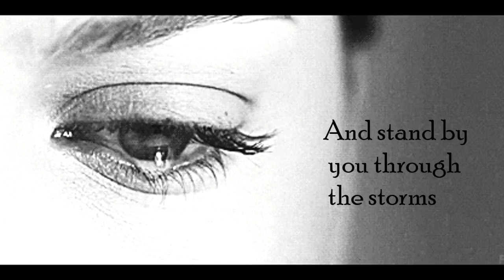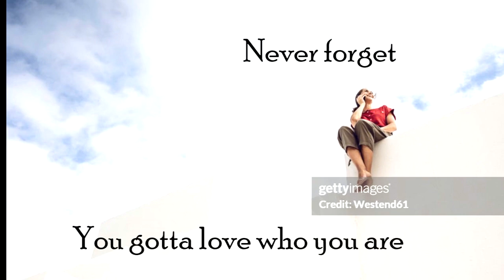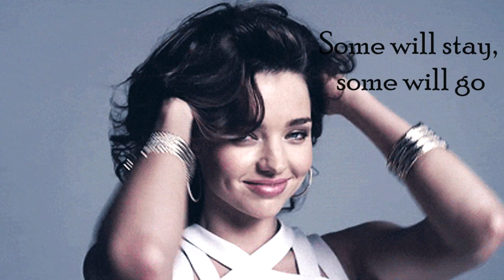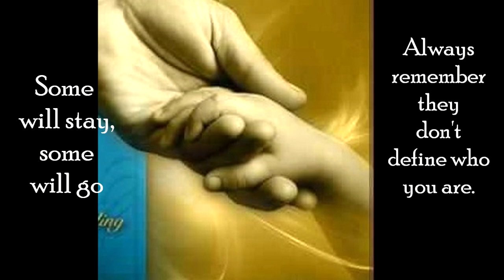MEANT FOR YOU